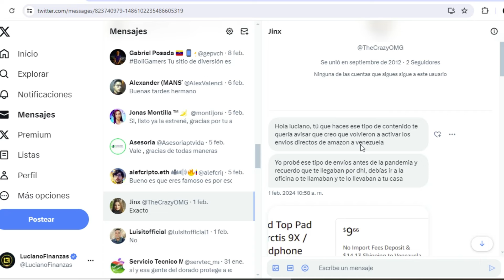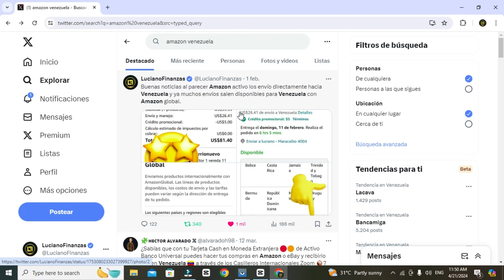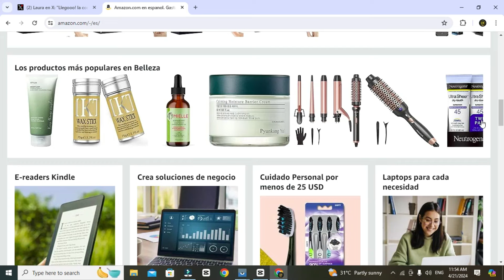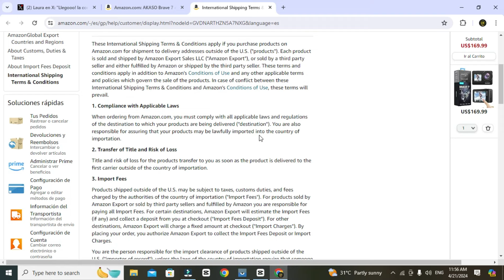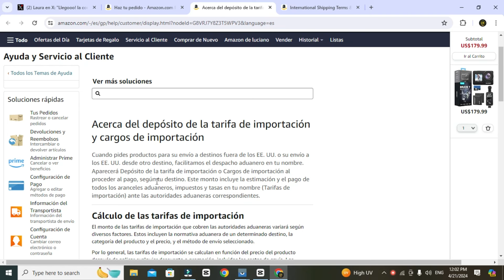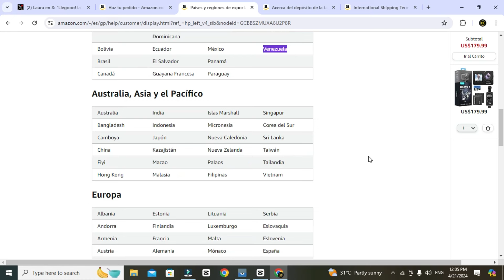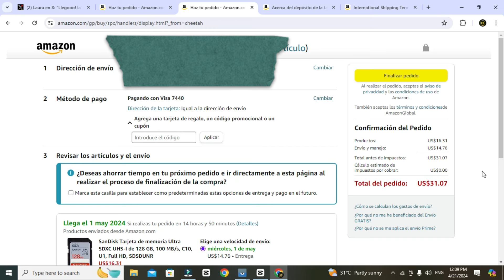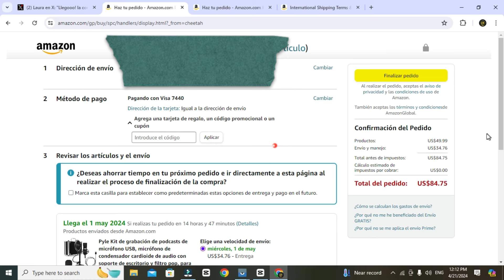AMAZON ENVIOS DIRECTOS A VENEZUELA CON AMAZON GLOBAL SHIPPING AHORA ES POSIBLE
Ya se pueden hacer envíos directamente hacia Venezuela desde Amazon con Amazon Global Shiping te muestro como funciona.